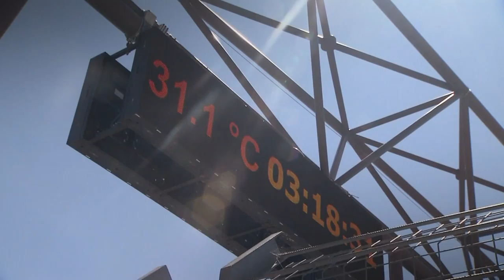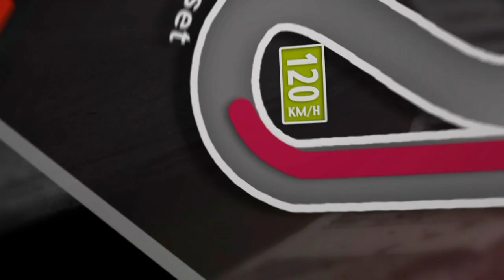2015 VdeV - Castellet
2015 VdeV - Castellet

Motors TV, the High Speed Television offers the greatest range of programs dedicated to international motorsports, with exclusive events.